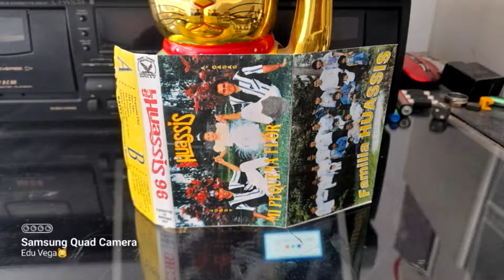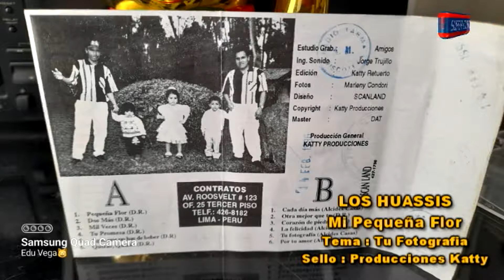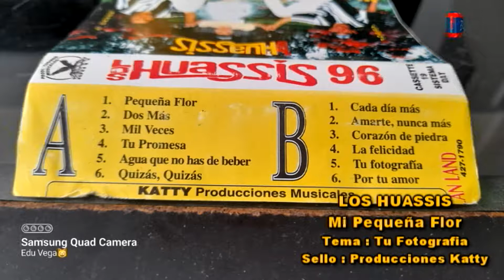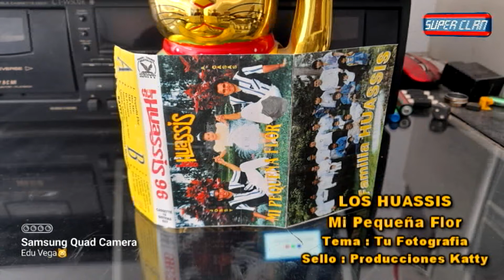LOS HUASSIS - TU FOTOGRAFÍA - VOL. PEQUEÑA FLOR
COMPARTIMOS ESTE AUDIO CON TODOS LOS SEGUIDORES DEL CANAL
 SONIDO PROCESADO POR SU SERVIDOR.
AHÍ ESTÁN LAS FOTOS DEL MATERIAL EL DECK PARA ALGUNOS DESUBICADOS QUE NO SABEN LO QUE ES UN DECK UN TORNAMESA O CONVERTIR DE ANALÓGICO A DIGITAL